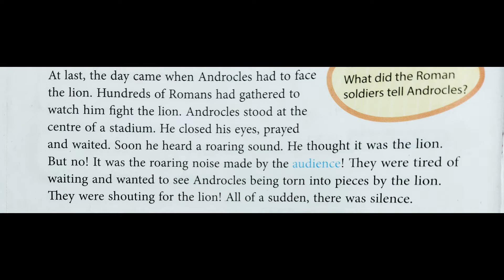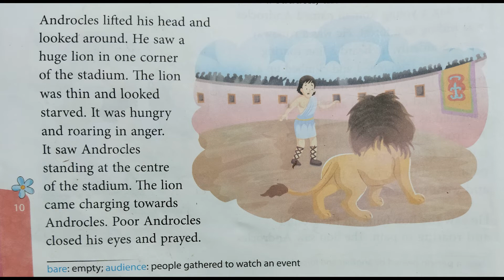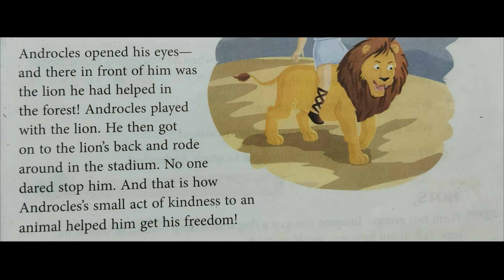Androcles and the lion Part 2 (class 4, English)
Androcles and the lion Part 2,# spring, English,Class 4